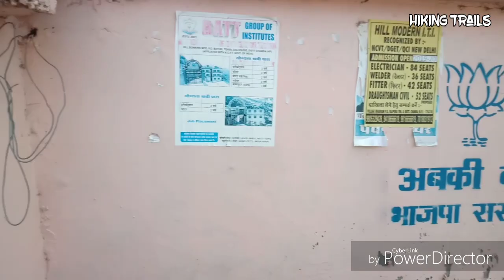Dwat Mahadev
Duaat Maharaj Temple is situated in Chamba district on the top of a hill nearby Chamba town. Trek can be done from Sidhkund Village as well as Mani village. There is a off-road from Mani village which leads directly to Ghuldahar village from where trek distance remains only 1Km. In this video we are starting our trek from Sidhkund Village.

A Beautiful Camping Site with least possible Trekking distance and a Beautiful Ancient Temple..